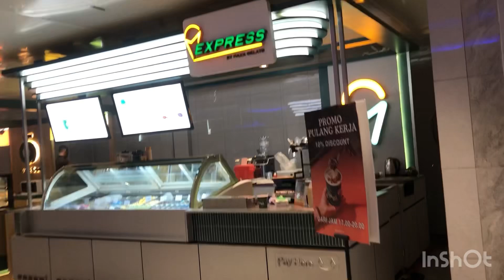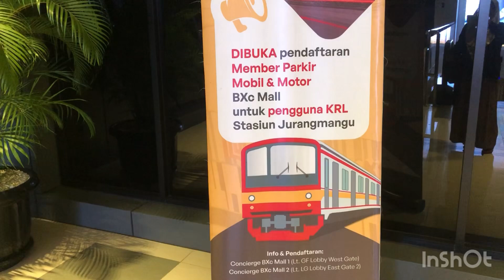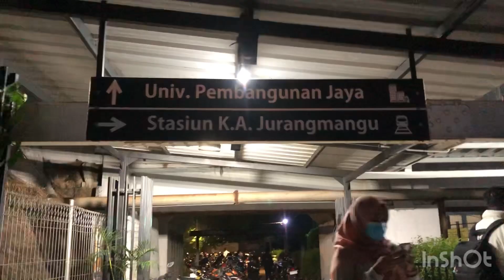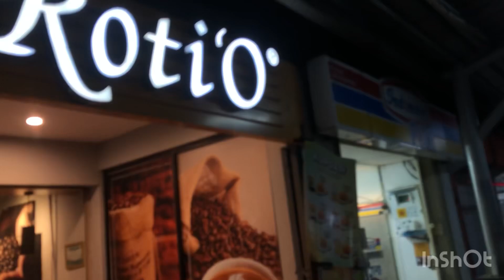Ada Tunnel jalan ke Stasiun Jurang Mangu Spt di Singapura !!! Mall Bintaro Xchange Jakarta Indonesia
Ada Tunnel ke Stasiun kayak di Singapura   Dari Mall Bintaro Xchange Jakarta Indonesia    ​⁠​⁠@srilatifahalumni8780

Ada Tunnel ke Stasiun kayak di Singapura,   Dari Mall Bintaro Xchange Jakarta Indonesia